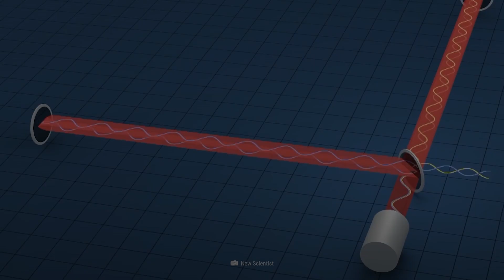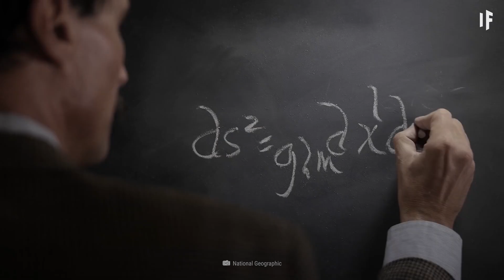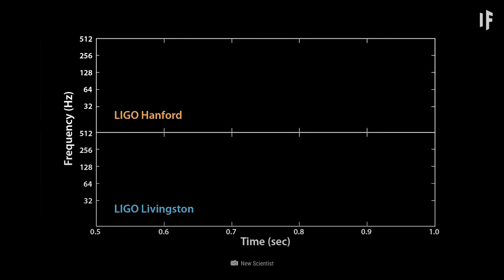Et si un onde gravitationnelle frappait la Terre ?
En 1916, Albert Einstein a fait des vagues avec sa théorie révolutionnaire de la relativité générale. Avec une grande clairvoyance, Einstein a déduit que la collision de trous noirs ou d'objets stellaires massifs crée des distorsions de la gravité qui sont repoussées dans toutes les directions.

Qu'arriverait-il à la Terre si nous étions frappés par des ondes gravitationnelles massives ? Comment ces ondes se créent ? Et comment pouvons-nous les détecter ?